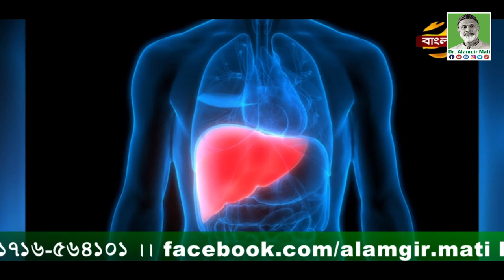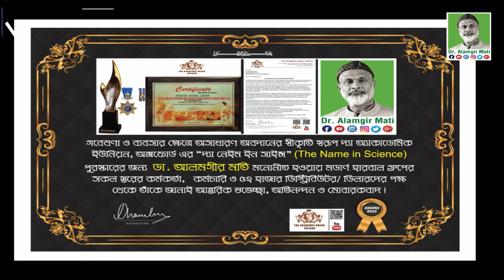কালোজিরা খাওয়ার নিয়ম | কালোজিরা, আমলকি, হরিতকি ও বহেড়া খাওয়ার উপকারিতা l Dr. Alamgir Mati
মোবাইলঃ ০১৯১-১৩৮-৬৬১৭
বিনা ভিজিটে চিকিৎসা নিন।
ডা.মুকুল-০১৭১২৫৬১৬৭৯
ডা.হানিফ-০১৭১৫২২৯৩৪৭
ডা.আসমা-০১৬৮১৩৫৫০৮৬
ডা.জুয়েল-০১৭১৬৫৬৪১০১